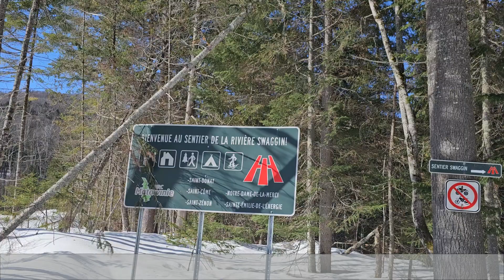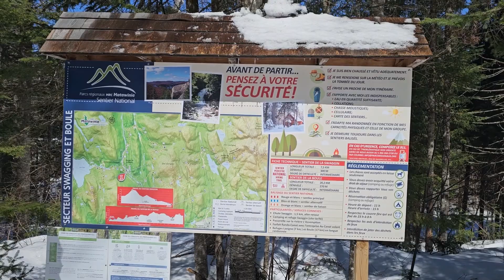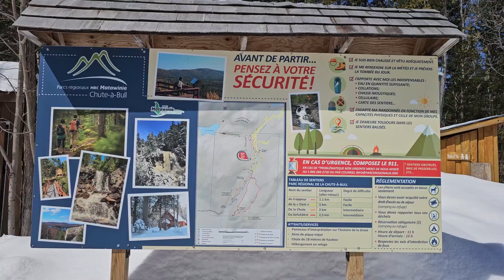Travel One Day Trip: Canada, QC: The Swaggin River & The Chute-à-Bull Park in Lanaudière: Hiking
Waterfalls in Saint-Côme in April (Lanaudière)